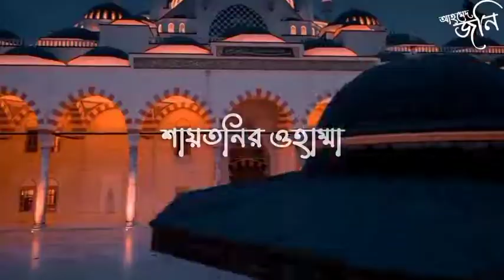তাবিজ ব্যবহার করবেন ?🥀 Mizanur Rahman Azhari Whatsapp Status | Mizanur Rahman Azhari Sad Status